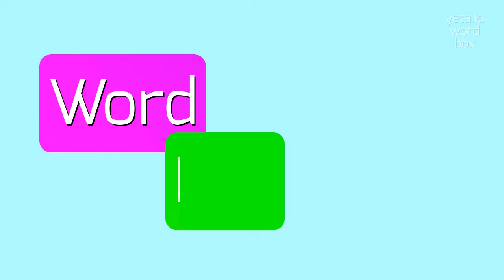How to say "blatted"! (High Quality Voices)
Watch in this video how to say and pronounce "blatted"!